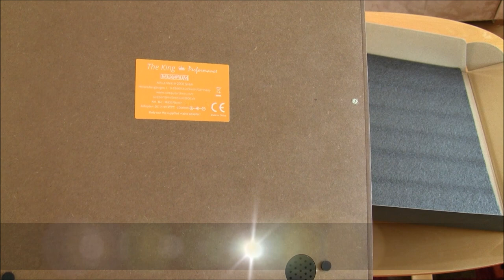Unboxing the King Performance Chess Computer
Opening the King Performance Chess Computer box.

After one week, all I can say is that I like it a lot, except for some small things, like I would prefer the display and the buttons on the right side, not in front of me, and also the pressure sensitive board feels a bit outdated and in 2019 (when this was released) they should have used other technologies, which are considerably better. The fact that it does not have a built in battery is in my opinion OK, but the box should have included at least a simple battery box for 6xAA batteries. Easily fixed, and is fairly cheap. I printed one using my DIY 3D printer, so now I run the board from batteries.